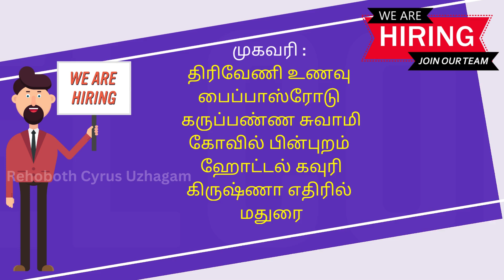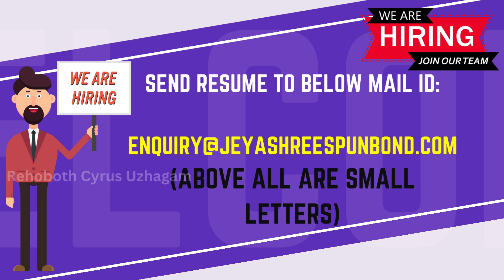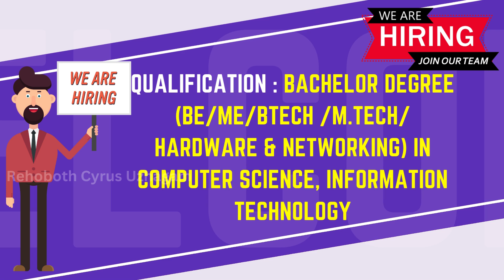மதுரை மாவட்டம் மக்களுக்கான வேலைவாய்ப்பு |Madurai District Jobs@27 June 2024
We have Started Our Journey towards providing moral  Stories for educative and Entertainment Purpose